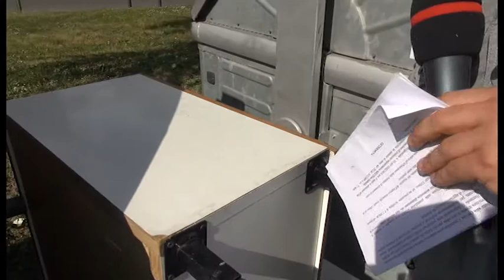Pescaiola, rifiuti abbandonati vicino ai cassonetti